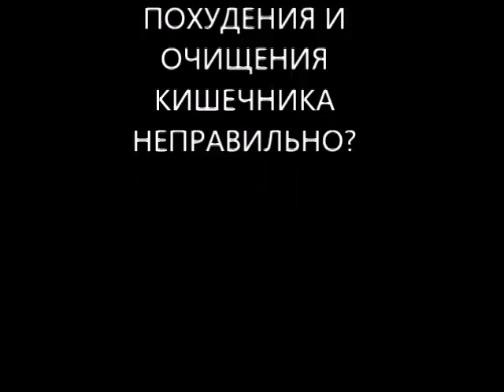что будет если приготовить семена льна для похудения и очищения кишечника не правильно?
как приготовить семена льна для похудения вы знаете? или как приготовить семена льна для очищения кишечника вам известно? или что будет если приготовить семена льна для похудения неправильно? что будет если приготовить семена льна для очищения кишечника неправильно?
семена льна для похудения используются часто. А более часто семена льна для очищения кишечника применяются. Если у вас есть семена льна как приготовить семена льна правильно? как принимать семена льна для похудения? как пить для похудения семена льна? Что лучше для похудения семена льна с кефиром или семена льна с йогуртом?
как приготовить семена льна правильно чтобы не начать лечение гастрита или лечение дисбактериоза кишечника? а также чтобы вздутие живота не увеличило кардиологический риск. как вовремя избавиться от вздутия живота у детей и взрослых чтобы не умереть молодым? как не умереть молодым от инфаркта или от вздутия живота, вздутия кишечника?
как правильно лечиться вылечиться и жить без болезней вы знаете? что стоит делать чтобы ваше время истекло позже?
на канале есть и другие видео:
что будет если заменить все напитки водой и пить только воду;
что будет если пить только воду;
что будет если пить много воды каждый день;
что будет если пить воду каждый день: свободную, связанную, частично связанную;
что будет если есть по 3 яйца каждый день;
что будет с сосудами если кушать по 3 яйца каждый день;
что будет если не есть мясо, рыбу, птицу;
что будет если не есть красное мясо;
что будет если не успеть укрепить иммунитет осенью;
что будет если приготовить семена льна для похудения и очищения кишечника неправильно;
что будет если пить много воды каждый день не очень правильно;
что будет если не есть 30 дней и более правильно;
что будет если хрустеть шеей или щелкать шеей;
что будет если хрустеть пальцами рук и ли ног;
что будет если пить пиво каждый день у мужчины;
что будет если есть сырую рыбу?
больше информации как приготовить семена льна для похудения? или как приготовить семена льна для очищения кишечника? пишите комментарии, вопросы, отзывы в форум под видео и получите полезные советы диетолога Скачко Бориса (Украина, Киев) что будет если приготовить семена льна для похудения и очищения кишечника неправильно?

иными словами что будет если приготовить семена льна для очищения кишечника и похудения неправильно?
как приготовить семена льна для очищения кишечника вам известно? или как приготовить семена льна для похудения вы знаете? или что будет если приготовить семена льна для похудения неправильно? что будет если приготовить семена льна для очищения кишечника неправильно?
семена льна для похудения используются часто. А более часто семена льна для очищения кишечника применяются. Если у вас есть семена льна как приготовить семена льна правильно вы знаете? как принимать семена льна для очищения кишечника? как пить семена льна для похудения? или как пить семена льна для очищения кишечника? Что лучше для очищения кишечника семена льна с кефиром или лучше для очищения кишечника семена льна с йогуртом?
как приготовить семена льна для очищения кишечника правильно чтобы не начать лечение гастрита или лечение дисбактериоза кишечника? а также чтобы вздутие живота не увеличило кардиологический риск. как вовремя избавиться от вздутия живота у детей и взрослых чтобы не умереть молодым? как не умереть молодым от инфаркта или от вздутия живота, вздутия кишечника?